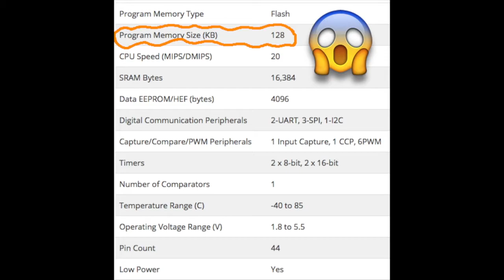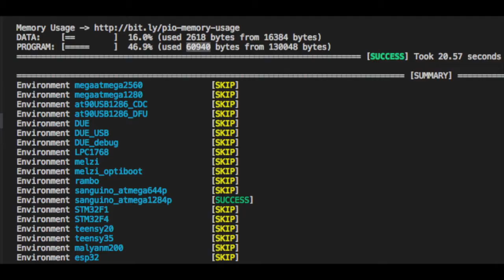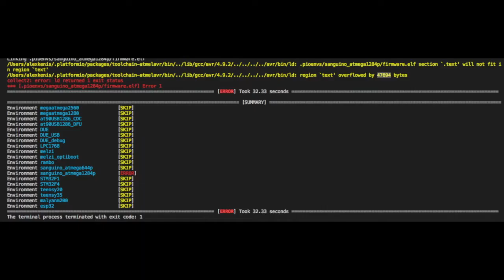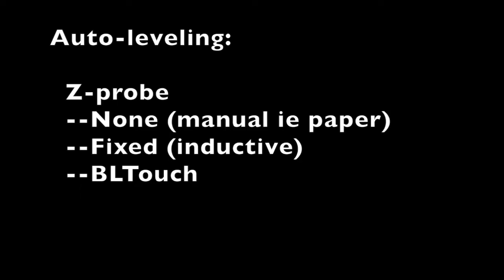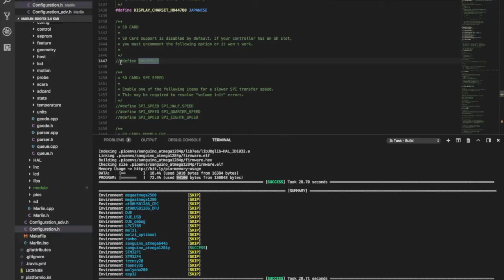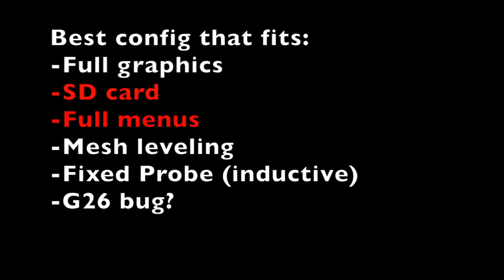Tips to fit Marlin 2.0 auto leveling on atmega1284p boards (Sanguinololu, Melzi: Creality, i3, etc)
5 minute data dump quickie vid with some tips on how to juggle options to fit auto bed leveling from Marlin 2.0 onto atmega1284p-based boards, or just other chips that have limited PROGMEM.  Obviously, this is a quick 'tips and tricks' video, and not a complete guide. I don't own a melzi/sanguino at the moment, so I can't offer support beyond this if it does not pertain to the firmware options (for other questions, seek out your board's community or manufacturer forum please).